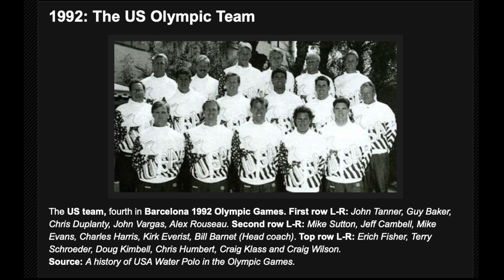Setting The Expectation for Excellence, An Interview with Coach Mike Sutton: Ask a Coach, Episode 2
In this episode I have the unique opportunity of interviewing my college coach at Claremont McKenna, Coach Sutton.  Coach Sutton had a huge impact on me not only as a player but then later as I became a coach.  He taught me how to build a team culture of excellence.  He taught me that coaches set the tone for the team and he allowed me to play on a true team, with no egos, everyone buying in, and everyone united working towards a common goal.  I was lucky to have him as a coach and I'm thrilled I got to interview him.